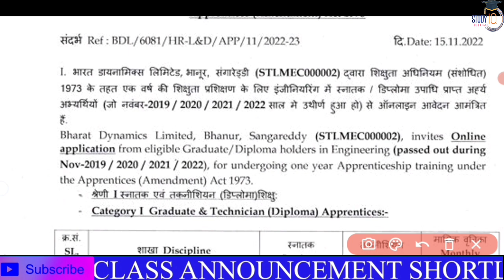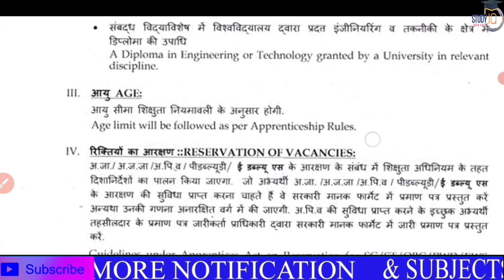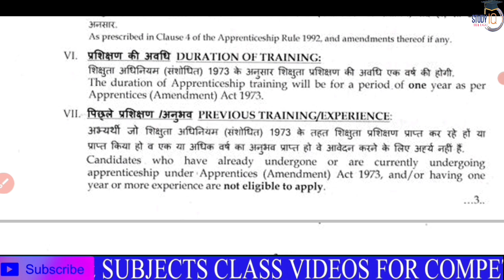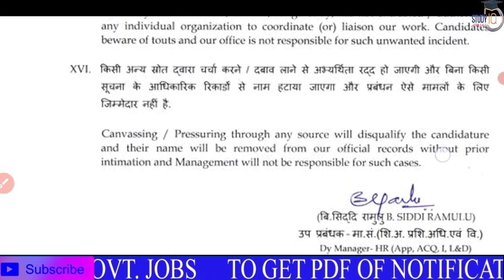BDL Notification Out 2022 BDL Apprenticeship Recruitment 2022 Apply Online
BDL Notification Out 2022 BDL Apprenticeship Recruitment 2022

Links to find 👇👇👇
Notification:
Application: